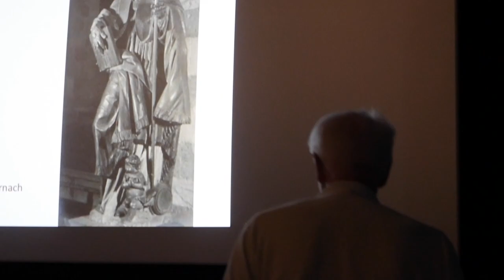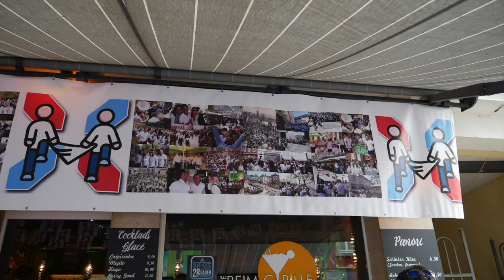La procession dansante d'Echternach en 2019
En 2020 la procession n'a pas eu lieu vue la pandémie du Coronavirus. (choisissez votre langue, choose your language, wählen Sie ihre Sprache) pour en savoir plus.
Il doit y avoir des milliers de films sur la procession dansante, aussi bien amateurs que professionnels. ceci est un juste un court instantané, se résumant aux différents styles de saut et de corps musical.
L'introduction relate un court extrait de la conférence de Frank Wilhelm la veille. Devant une salle comble il a fait son exposé largement illustré en epternacien,, le parler de la ville.